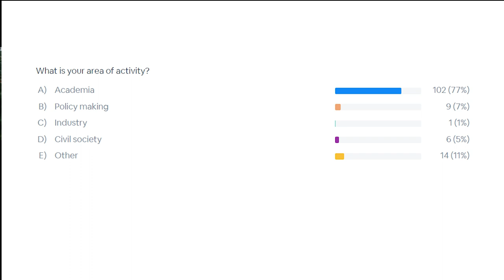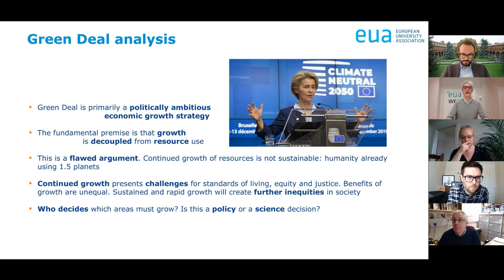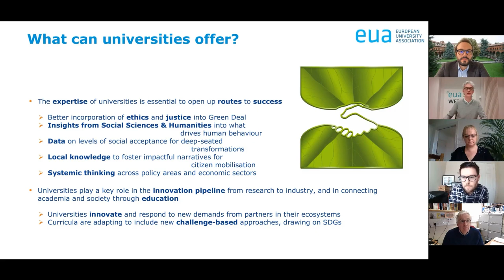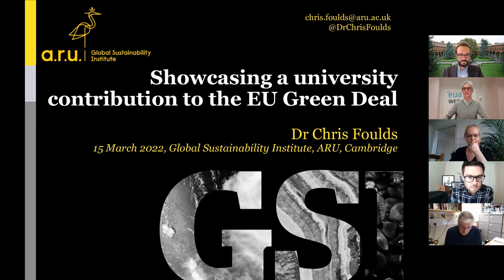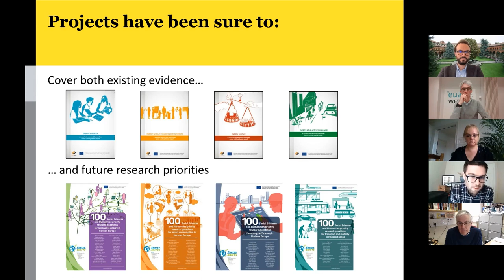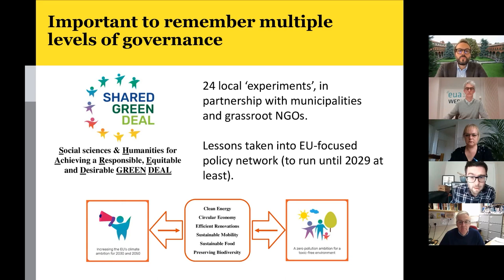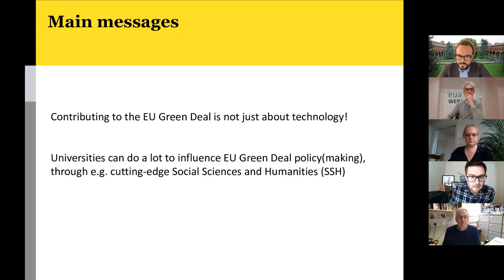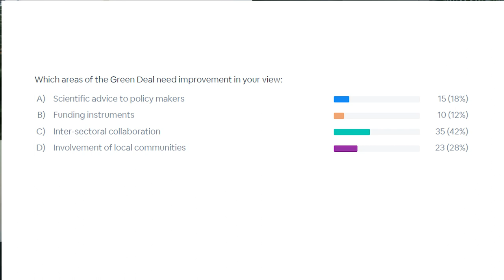The European Green Deal and universities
Speakers:
Presentation of position – Stephane Berghmans, EUA Director for Research and Innovation
Showcasing a university contribution to the Green Deal – Chris Foulds, Anglia Ruskin University
Panel discussion: how to turn the vision into reality?
Simone Tagliapietra, Senior fellow at Bruegel and Adjunct Professor at the Catholic University of Milan
Cathy Maguire, Environmental Sustainability Assessments and Learning Expert, European Environment Agency
Chris Foulds, Associate Professor at the Global Sustainability Institute, Anglia Ruskin University
Moderated by Douglas Halliday, Chair of EUA Energy and Environment Steering Committee

As universities across Europe reflect on their role in the green transition, as well as its impact on their various missions, EUA organised this online event to discuss the sector’s vision for the future of the European Green Deal – and how it might be taken forward.
The Green Deal is a politically ambitious framework that deepens Europe’s long-standing quest for sustainability. As societal actors committed to this goal, and as sources of the research and innovation that can enable it, universities welcome the breadth of initiatives undertaken by the European Commission.
With numerous policies now being devised across different fields, the Green Deal is at a critical juncture – systemic ways of thinking are needed to ensure Europe’s success. Co-creation with universities is therefore essential, as their interdisciplinary expertise, local knowledge and community engagement can provide a truly holistic approach to the climate challenge.
On 15 March, EUA initiated this co-creation by presenting the university sector’s vision for the Green Deal. Together with representatives of EU institutions and the think tank sector, participants discussed how to turn the vision into reality and how to ensure universities are recognised as critical stakeholders in the green transition.